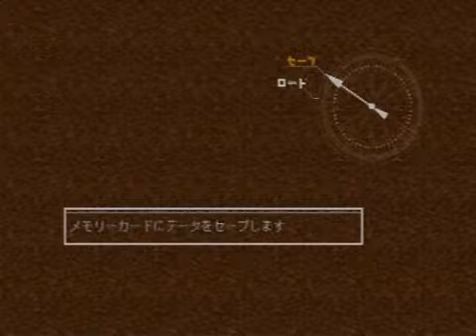Chrono Cross プレイ Part.9(60)